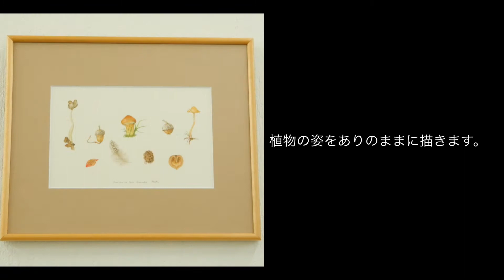芝田美智子 植物画教室展 Botanical Art Group Exhibition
芝田美智子　植物画教室展

コロナ禍の不安の中、私たちの心を癒し、励ましてくれた植物たち。
そんな植物の姿をありのままに描くのがボタニカルアートです。
それぞれが心を込めて丁寧に描いた作品です。ぜひご高覧下さい。

2020年11月10〜15日
11:00〜17:00